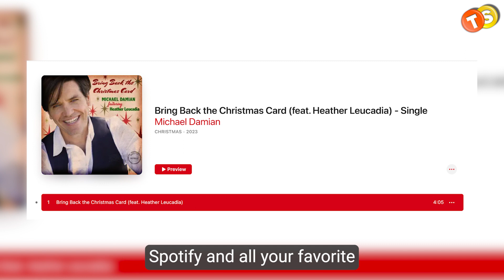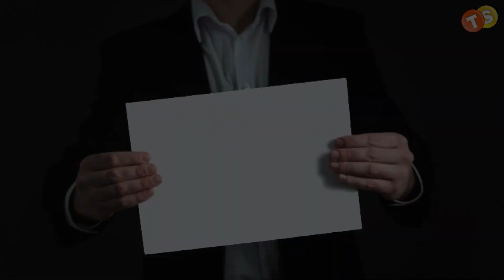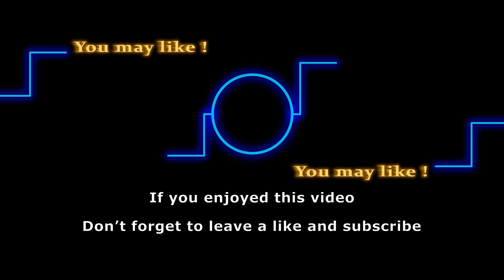Michael Damian releases new singles, Full album on the way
With the Holiday season right around the corner, it's the perfect time of the year to spice up your yuletide playlist. And to help you with that, our very own Michael Damian, aka Danny from 'The Young & The Restless,' is dropping a brand-new Christmas album that you absolutely can't miss!